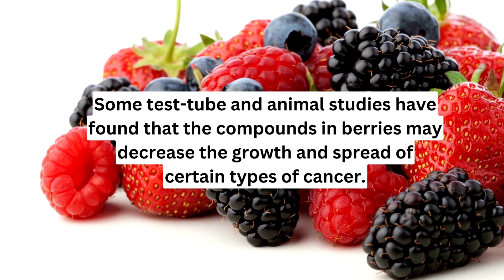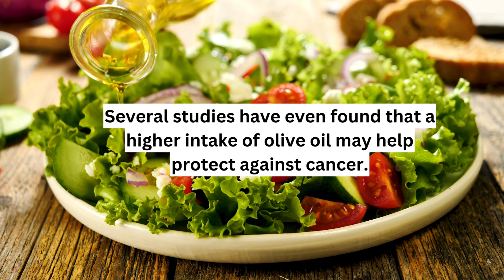Foods That Could Lower Your Risk of Cancer